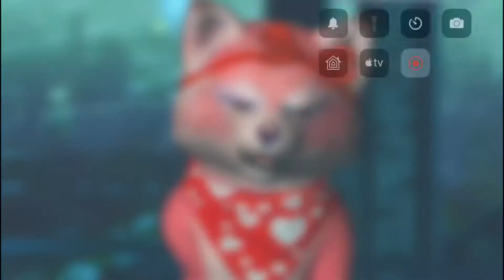Just a Fool Lip-sync (Christina Aguilera And Blake Shelton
Do not own any rights to the music in this video.